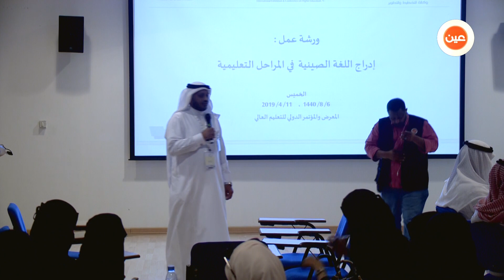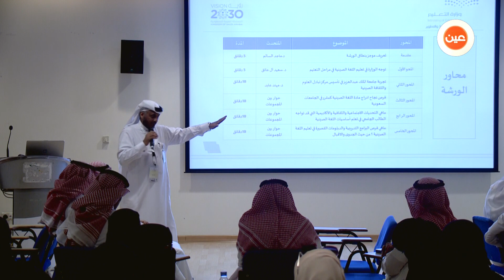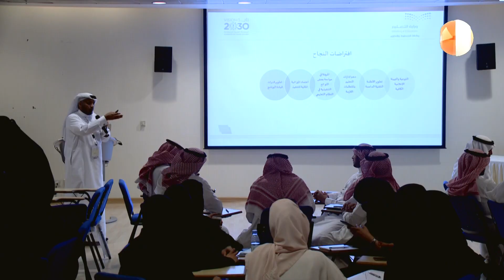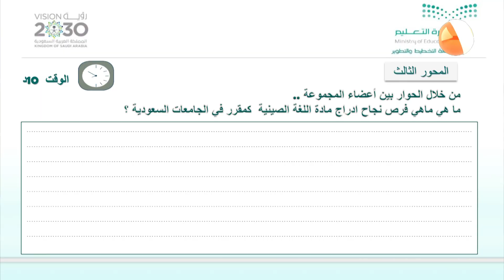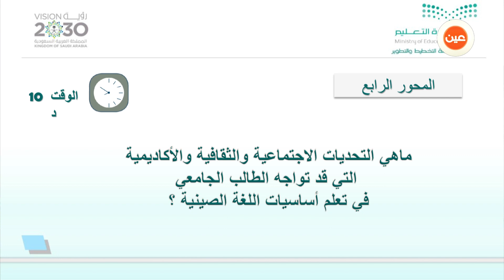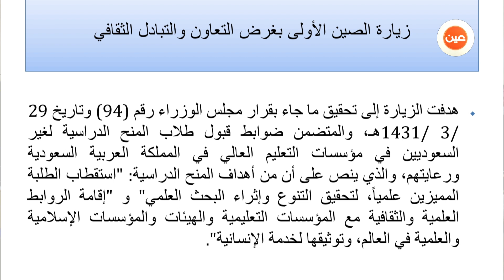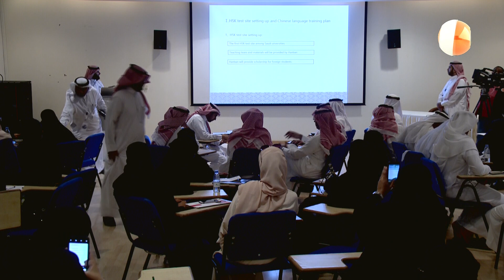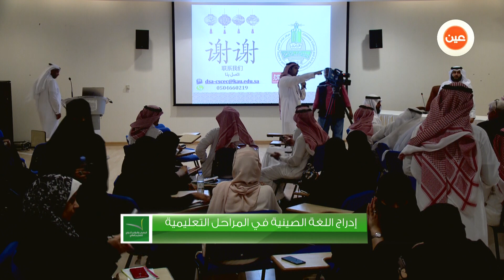إدراج اللغة الصينية في المراحل التعليمية ضمن معرض التعليم العالي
ورشة عمل حول إدراج اللغة الصنينة والتي أقيمت ضمن معرض التعليم العالي الثامن